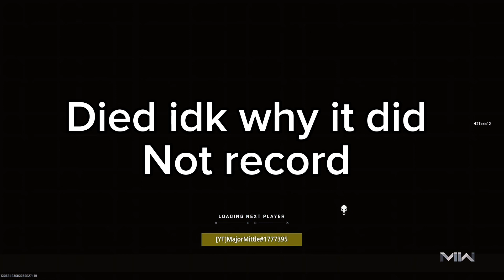Search and destroy MW2